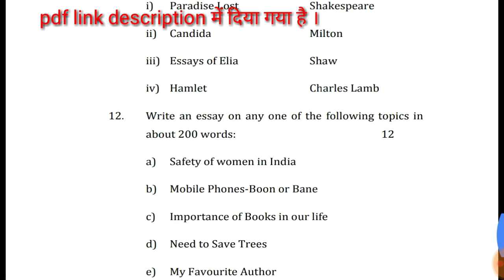English में पूरे नंबर कैसे पाये/English कैसे याद करे,कैसे पढ़े/up board english model paper 2019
दोस्तो आज के इस वीडियो में आपको मैं UP Board 2018 के English Prose  के महत्वपूर्ण प्रश्न उत्तर के साथ  बताये गए है जो बोर्ड एग्जाम 2019 के लिए बहुत महत्वपूर्ण है ।

class 12 english all chapter,
class 12 english   board paper 2018,
english  model  paper for class 12,
class 12 english  in hindi medium,
class 12 english  important questions in hindi,
class 12 english important questions 2018,
class 12  ka english
English  कक्षा 12,
English  कक्षा 12 नोट्स 2018,
  कक्षा  12 pdf,
कक्षा 12up board
up board exam date,up board exam 2019,